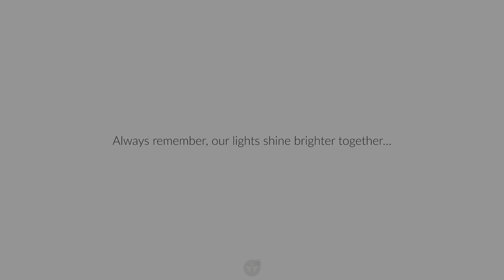Sky: Children of the Light (End of Concert)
The last 15mins of the concert.